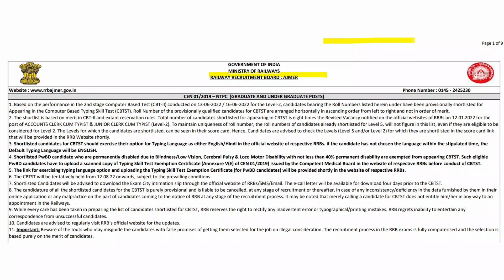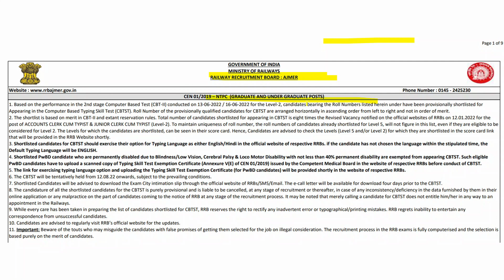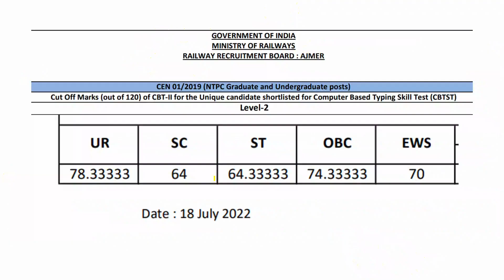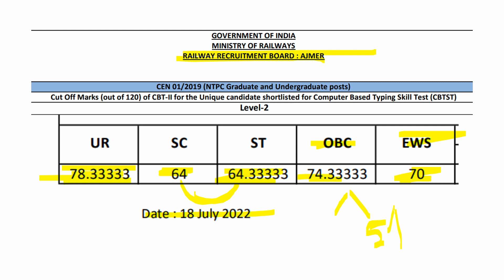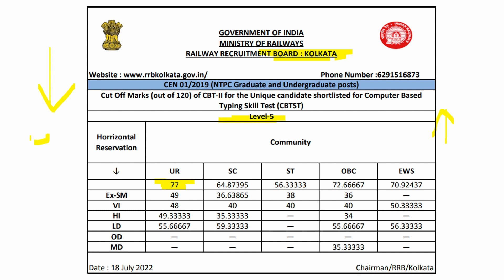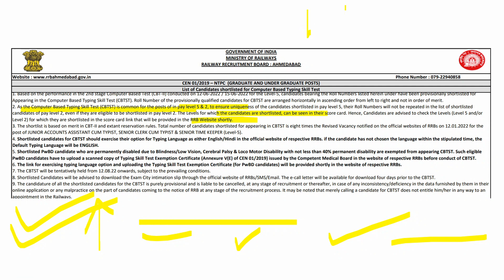Official - RRB NTPC CBT-2 Level 2 & 5 Result Out!! | NTPC CBT-2 Cut-off Out! | Typing Test Date Out!